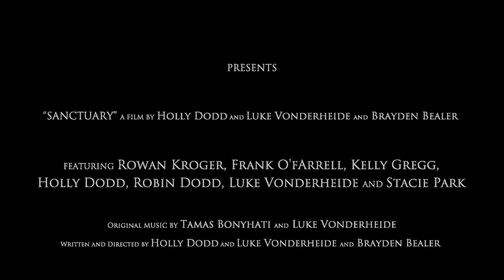SANCTUARY(Foster Care Short Film)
A film a girl in the foster care system trying to find her place in life.